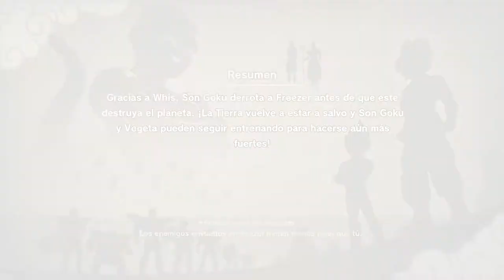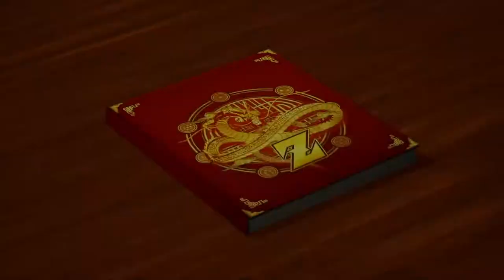DRAGON BALL Z: KAKAROT - EL DESPERTAR DE UN NUEVO PODER PT.2 | WALKTHROUGH | PARTE 6 #77